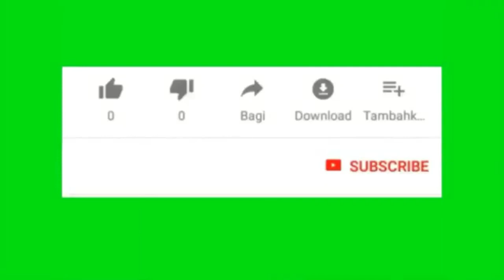Impossible GOALKEEPER SAVES In PSL 2020 Top 3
• Arsenal
• Chelsea
• Liverpool
• Manchester United
• Everton
• Barcelona
• Real Madrid
• Bayern München
• Monaco
• Juventus
• AC Milan
• AS Roma
DStv Premiership ▾
• 1 SuperSport United
• 2 Stellenbosch
• 3 Cape Town City
• 4 Kaizer Chiefs
• 5 Chippa United
• 6 Mamelodi Sundowns
• 7 Moroka Swallows
• 8 Baroka
• 10 Golden Arrows
• 11 Orlando Pirates
• 12 AmaZulu
• 13 TS Galaxy
• 16 Maritzburg United

This channel highlight UEFA EURO tournaments. All of matches will be highlighted live along with exclusive bonus features, including UEFA’s daily show, full repeat broadcasts. Fans will not be able to live-stream all matches and encouraged to use other platforms such as SuperSport’s upgraded streaming platform, ShowMax Pro. We don’t own the non-exclusive multi-platform broadcasting rights for the UEFA Nations League 2018-19 and 2020-21 editions. The deal also includes the qualifying matches leading up to the 2020 Euro Cup. The network will screen all 380 Premier League matches every season through the end of the 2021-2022 season, with English commentary. Games may also be available to stream on premium OTT platform DStv Now and its apps.